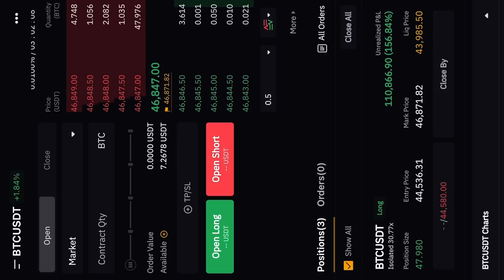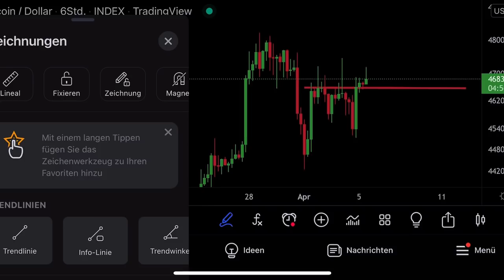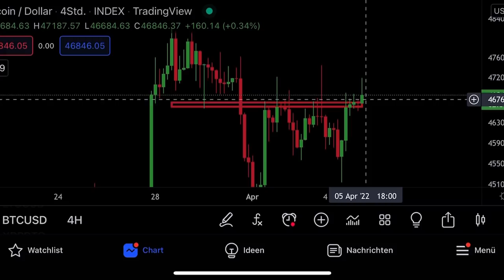WOW!!!! BITCOIN: THIS CHANGES EVERYTHING!!!! NEW TRADES!!!!!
Feedback on the video & content is welcome in the comments!
- 1000 likes would of course make me happy as always!